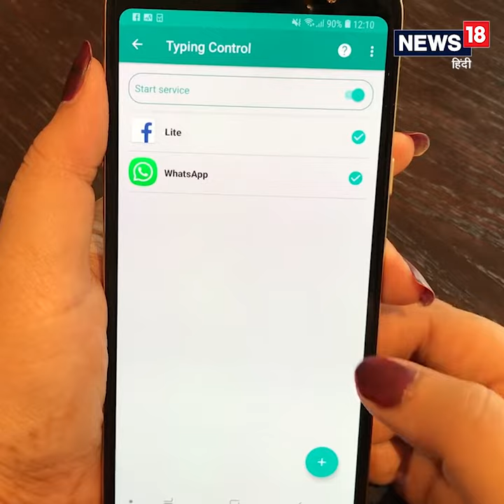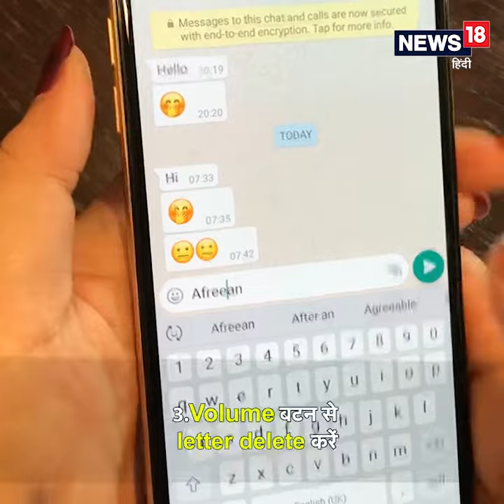Hacks Queen: Secret Trick in your Phone Volume Button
इस ट्रिक से आप अपने फोन बटन से वॉल्युम बढ़ाने घटाने के अलावा कई काम कर सकते हैं